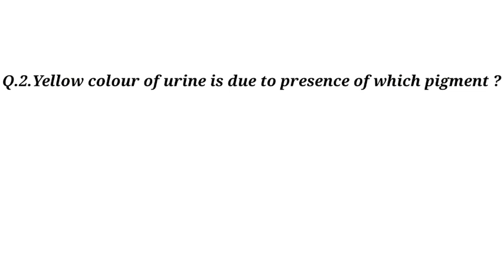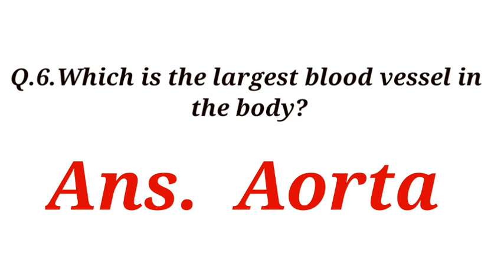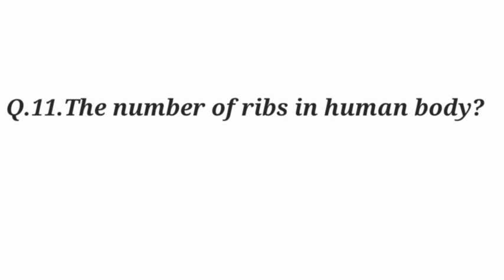Science Gerenal knowledge|Basic science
Which animal never drinks water in it's entire life | Science gerenal knowledge

We presents some important science gerenal knowledge with answer.